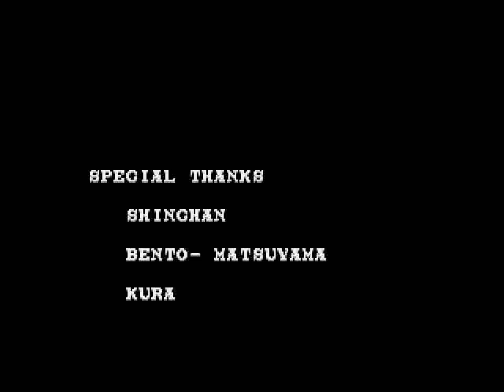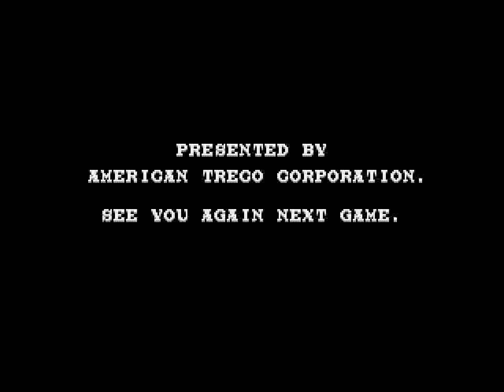Street Smart (GEN) - Gameplay + Ending (60 FPS) (Full Run)